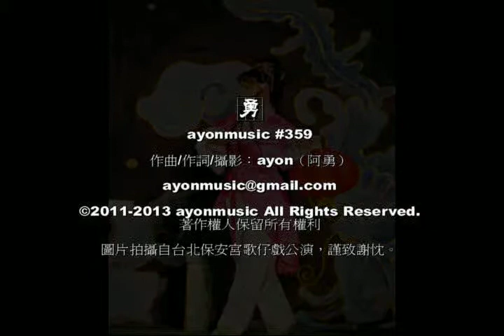台灣在地的歌-359》弄弄弄（閩南語）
弄弄弄 （閩南語） 詞曲：ayon（阿勇）

人呀人比人 氣死人
啊 弄呀弄呀弄 創治人
你的夢 圓到滿滿 阮的攏是空
平平是人 價妮沒相共

忙呀忙呀忙 一直忙
啊 空呀空呀空 還是空
日日作眠夢 無採工
無閒歸工 落袋仔椿無半項